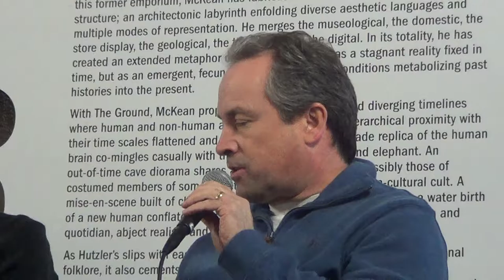FutureCitiesBaltimoreSymposiumHutzlers00101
Future Cities: Baltimore Symposium at Hutzlers Palace. Speaker panel questions and answers.